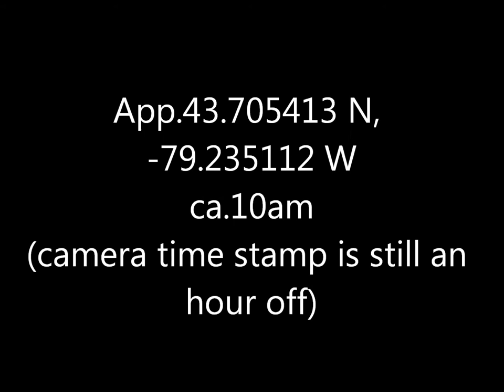Trumpeter Swans Bluffers Park 20 Mar 18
Hardly the best video, I know, but they're so magnificent (in flight as otherwise) that even a middling one is worthwhile.  They actually flew low over my head just before this, but it was too sudden to get a shot.  One doesn't tend to think of swans as camouflaged, but I kept almost losing them in the sunlight reflected off the lake.  The camera did well to keep a hold of them even with the foliage in the foreground; quite often the auto focus seizes on something like that at the expense of the proper subject.